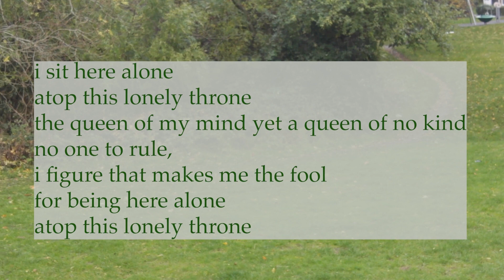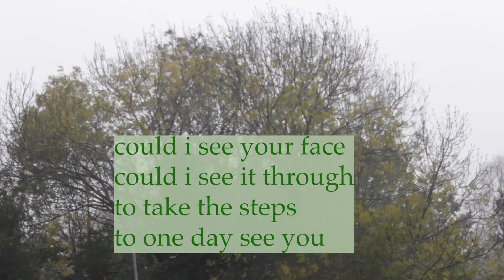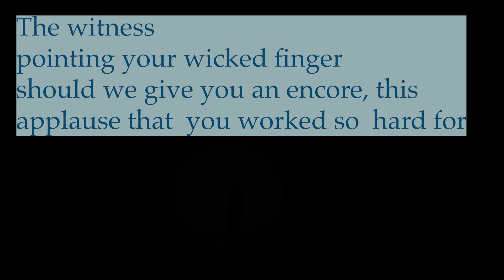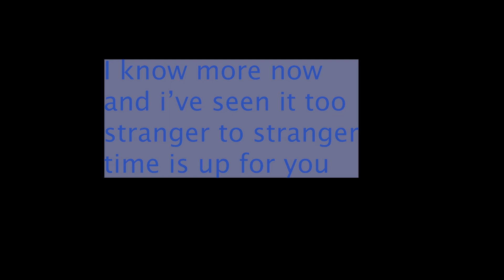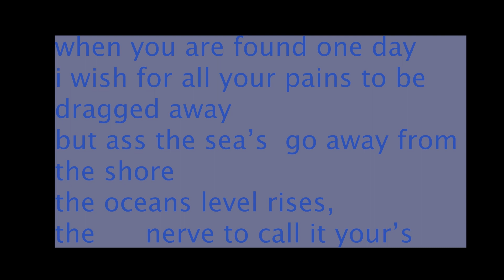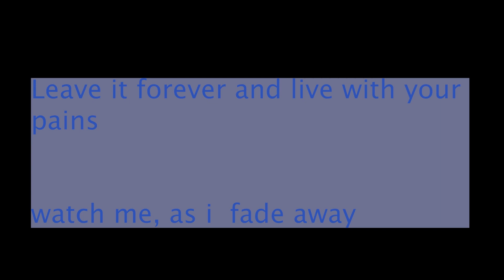Robin Brown short film